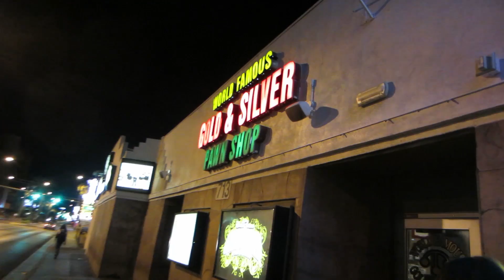VEGAS VLOG - PART III - WEEK 55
We hit up Valley of Fire State Park and the Stratosphere!

We're part of Fullscreen.  You should come join us!